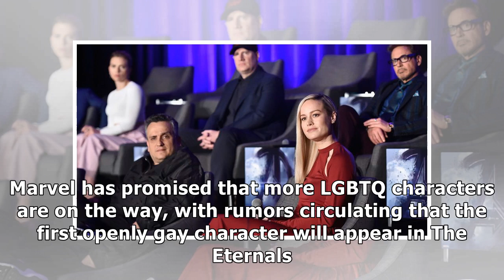Captain Marvel Directors Agree Carol Should Team Up With This MCU Character | Fast News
✔ 4 hours ago After debuting in her solo movie, Captain Marvel finally got to meet the rest of the MCU in Avengers: Endgame. While she ultimately didn't have a very large part, fans were still happy to see Carol with the Avengers. However, there's one character above all others that fans really want Carol to team up with, and that's Valkyrie. The par...

✔ You can see the details of "Captain Marvel Directors Agree Carol Should Team Up With This MCU Character | Fast News" here: